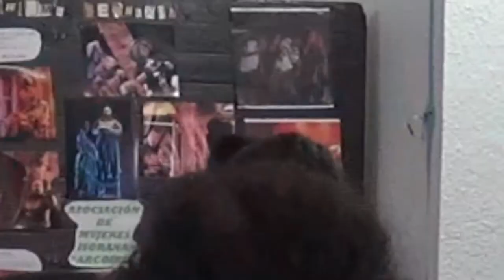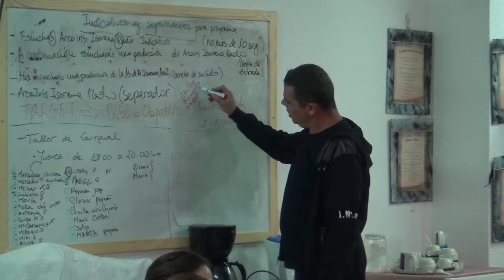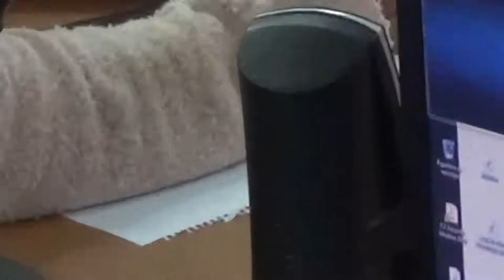TALLER INICIACION A LA RADIO CON PERSPECTIVA DE IGUALDAD DE GENERO